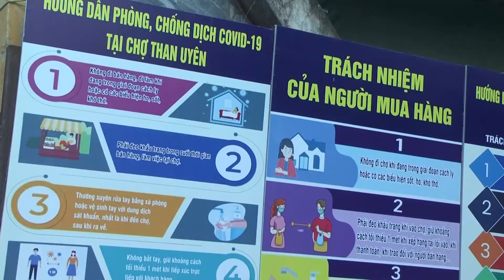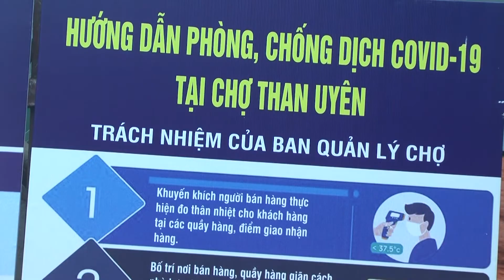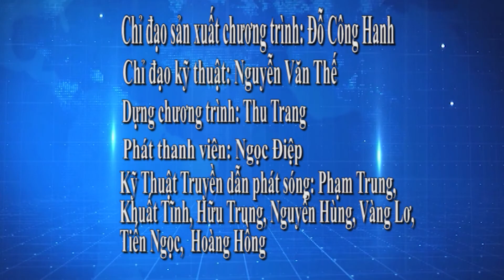CHUONG TRINH TRUYEN HINH NGAY 1 THANG 6